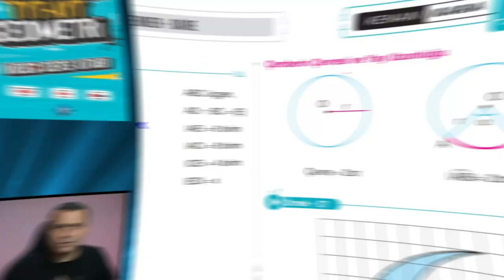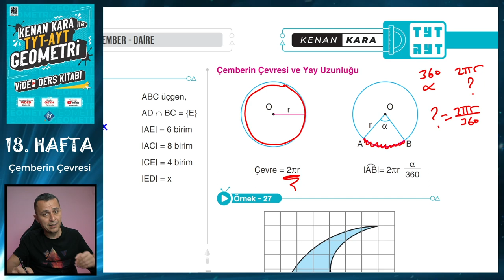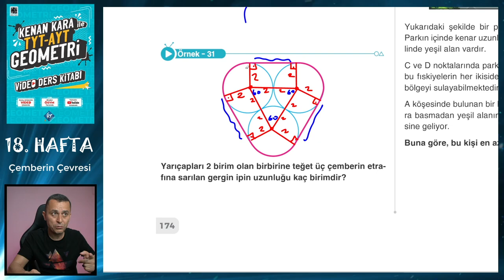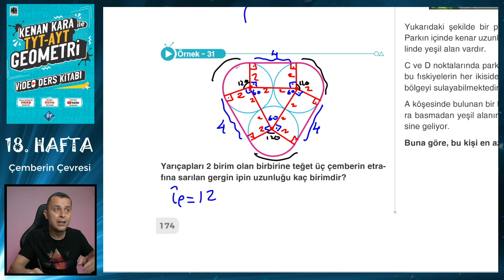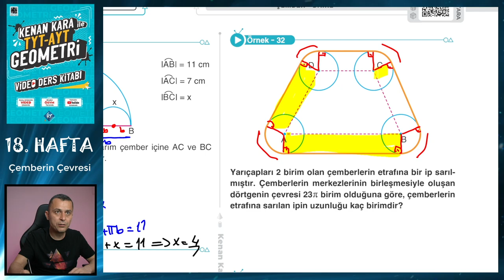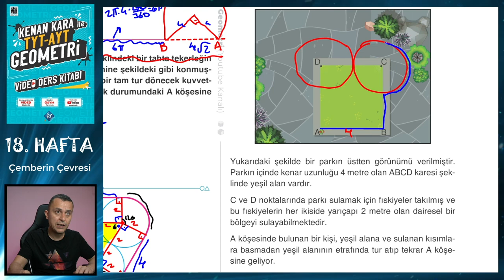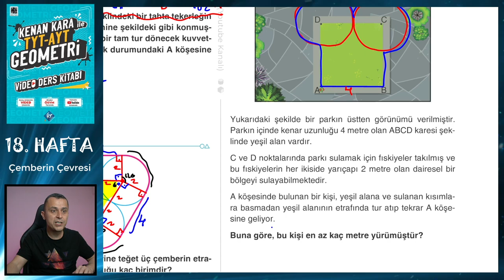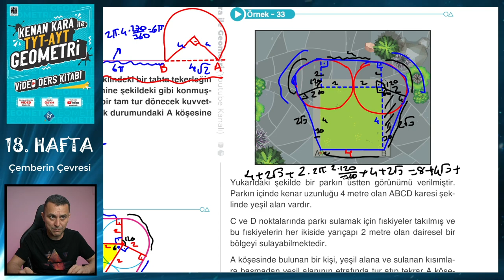ÇEMBERİN ÇEVRESİ ve YAY UZUNLUĞU | TYT-AYT GEOMETRİ KONU ANLATIMI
TYT-AYT Geometride Çemberin  Çevresi ve Yay Uzunluğu konusunun yeni nesil sorularla ayrıntılı şekilde anlatımı